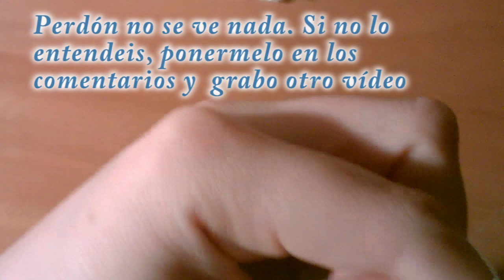Como hacer un chupete a ganchillo o crochet en español paso a paso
En este video os enseño como hago yo los chupetes a ganchillo o crochet.